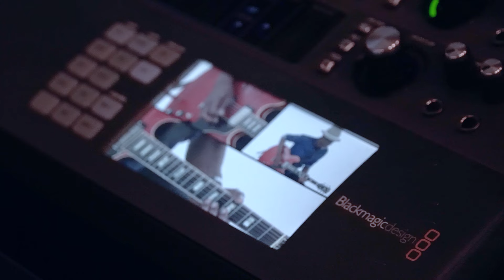Announcing @kebmo's Americana Roots: Video Masterclass Series || ArtistWorks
We’re excited to announce that our newest course, “Keb’ Mo’ Americana Roots: Interactive Video Masterclass Series,” is now open!

This is your chance to Keb’ Mo’s most comprehensive online Americana, country, and blues guitar course.

ABOUT “KEB’ MO’ AMERICANA ROOTS: INTERACTIVE VIDEO MASTERCLASS SERIES:”
Presented across 3 standalone editions, Keb’s Masterclass Series features 10+ hours of detailed video lessons, 29 song performances, and a wealth of creative insight from “one of the most important and influential musicians of our time.” Keb’ uses his songs as the framework for this series—providing the perfect framework through which to learn the true feel of his guitar playing, songwriting, and creative process. Individual Editions and the 3 Edition Collection are available now!